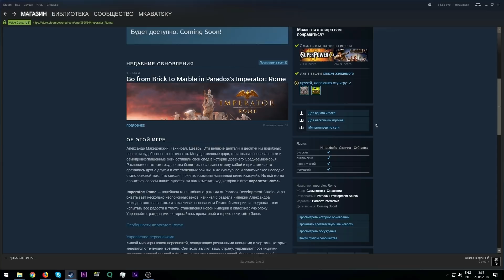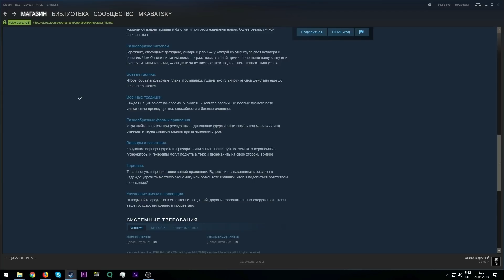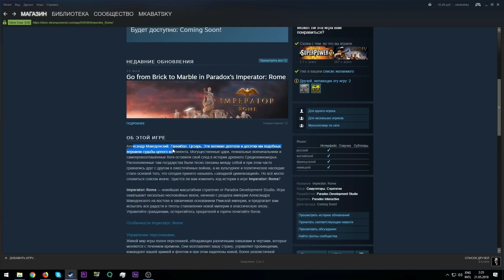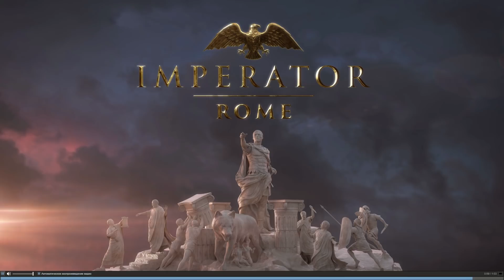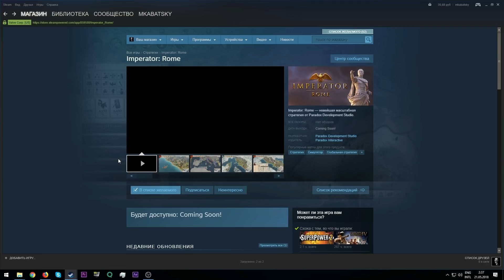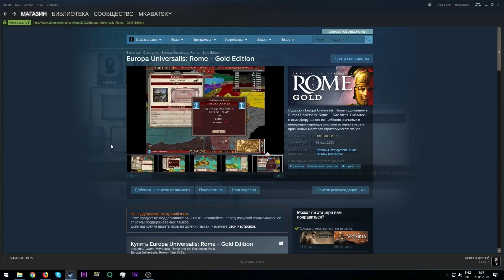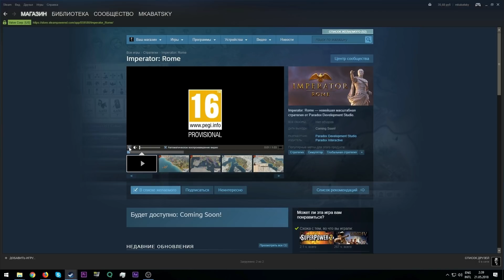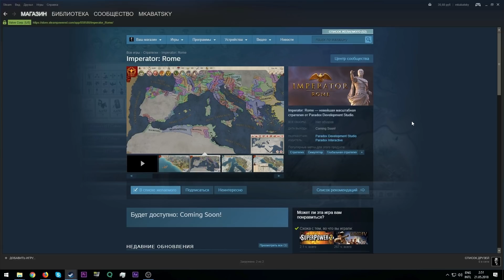Imperator: Rome - Новая игра от Paradox Interactive.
Появилась информация о новой игре от Парадоксов. Изучаем официальную информацию о ней и анализируем её.